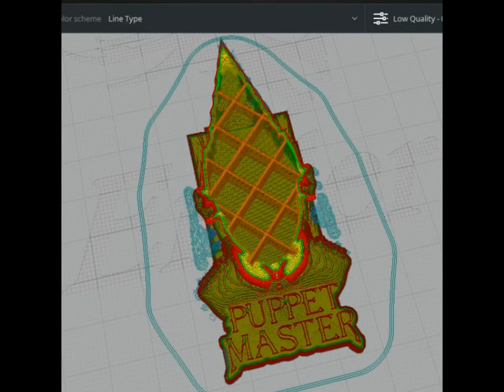Puppet Master 1989 Tunneler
It is recommended to print them between 10 to 12cm (in scale)